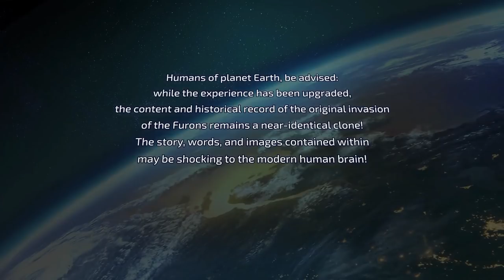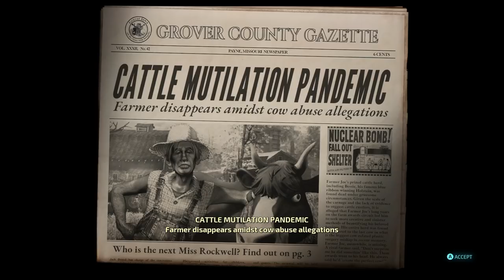ASMR Gaming: Let's Play Destroy All Humans! | Relaxing Whisper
Welcome to the ASMR Collect 'N' Play channel! On this channel you will find game-play from a variety of different video games. If you're wondering why the commentary is so quiet or even sometimes silent, it is because it is meant to be ASMR inducing.

Upload Schedule: Weekdays @ 8:30 PM EST
Twitch Stream Schedule: Monday-Thursday @ 10 PM - 12 AM EST